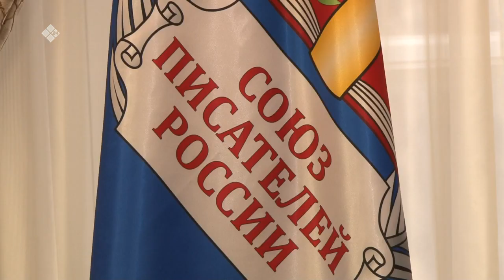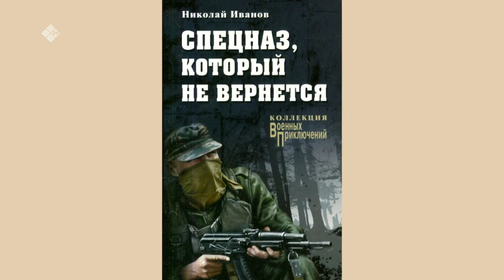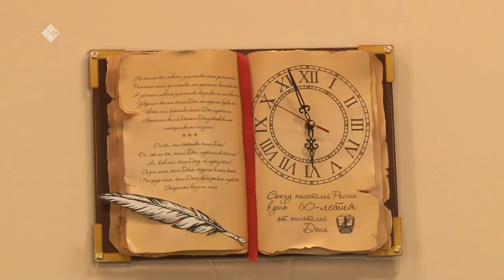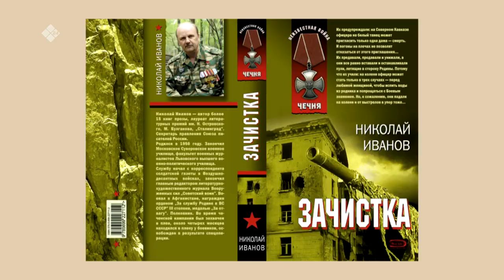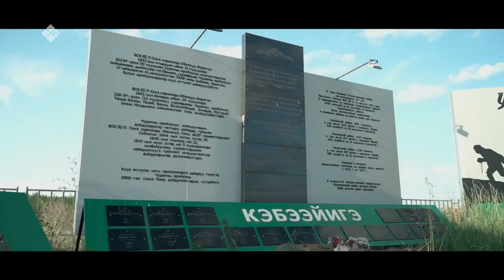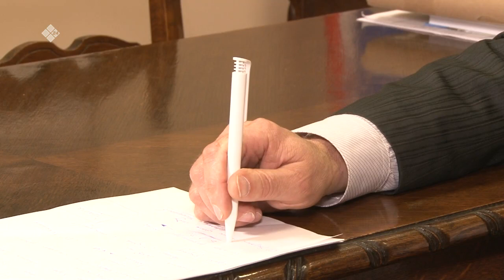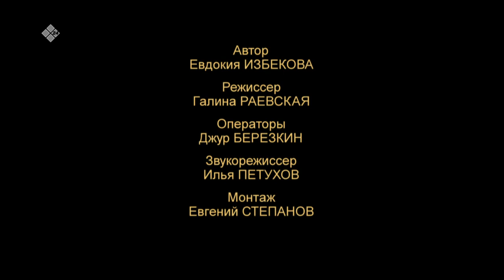«Аал Луук мас»: Председатель правления Союза писателей России, полковник Николай Иванов (06.10.21)